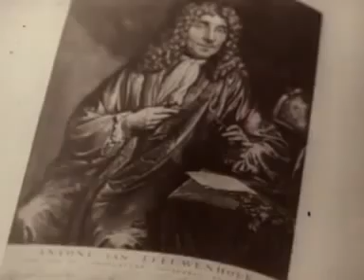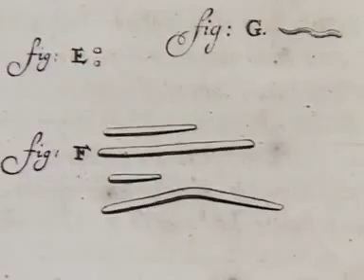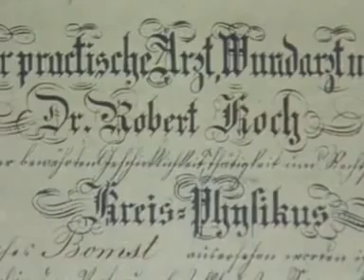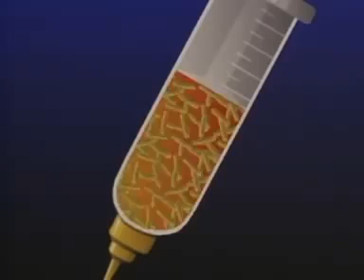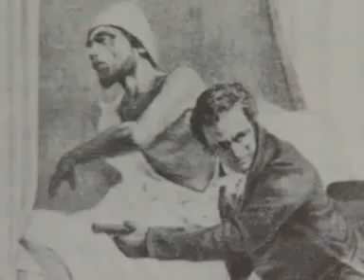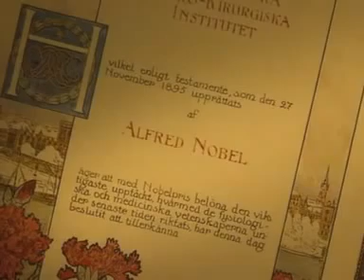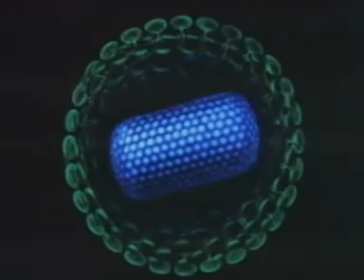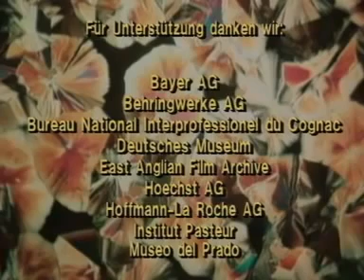White inventions and discoveries - Bacteriology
History of Bacteriology

Bacteriology, the branch of biology devoted to the study of bacteria. Bacteriologists are concerned with the structure and functions of bacteria, with the environmental conditions that affect bacterial growth, with the effects of bacteria on the other organisms, and with the uses for bacteria.

Bacteriology is important in medicine, public health and sanitation work, agriculture, food-processing, and industry. There are many branches of this science, each dealing with special problems that have arisen from the complex effects that bacteria have upon civilization.

The relation of bacteria to disease has given rise to the sciences of pathologic bacteriology (concerning treatment and causes of disease), immunology (concerning immunity to disease), antiseptic surgery, veterinary bacteriology, and sanitary bacteriology.

Plant diseases and their economic importance have led to the development of plant bacteriology. Soil and dairy bacteriology deal with the microorganisms useful in those fields. Zymotechnology concerns fermenting processes caused by bacteria, yeasts, and molds.

History

The essential tool of the bacteriologist is the microscope. As improved by Anton van Leeuwenhoek (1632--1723), a Dutch lens grinder, it opened up an invisible world on which earlier scientists could only speculate. Leeuwenhoek reported discovery of bacteria in 1676. In 1838, Christian Ehrenberg (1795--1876), a German zoologist, published a work on microscopic organisms. He also developed a system for classifying them, using terms that are still applied by bacteriologists.

Louis Pasteur (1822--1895), a French chemist, is generally considered the father of modern bacteriology. His research on fermentation led to studies of the activity of many microscopic organisms. Robert Koch (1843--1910), a German physician, made major contributions to the techniques of bacteriology. Other important bacteriologists are listed in the following cross references.

The modern methods of bacteriological technique had their beginnings in 1870--85 with the introduction of the use of stains and by the discovery of the method of separating mixtures of organisms on plates of nutrient media solidified with gelatin or agar. Important discoveries came in 1880 and 1881, when Pasteur succeeded in immunizing animals against two diseases caused by bacteria. His research led to a study of disease prevention and the treatment of disease by vaccines and immune serums (a branch of medicine now called immunology). Other scientists recognized the importance of bacteria in agriculture and the dairy industry.